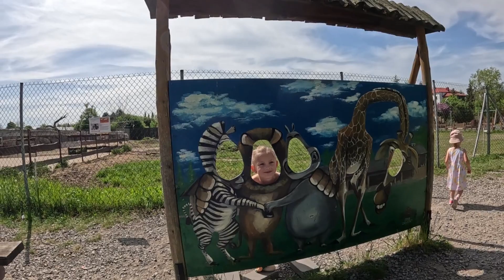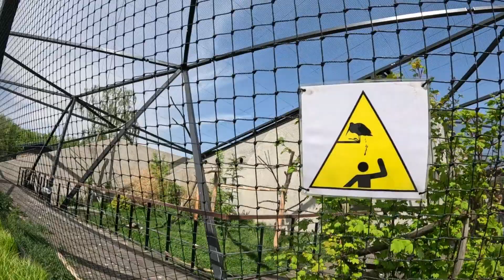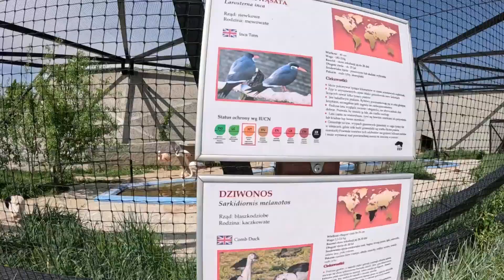Zoo w Zamościu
Pobyt w Zoo w Zamościu